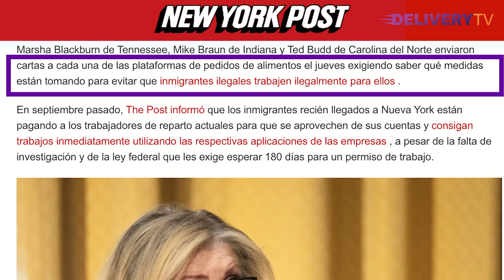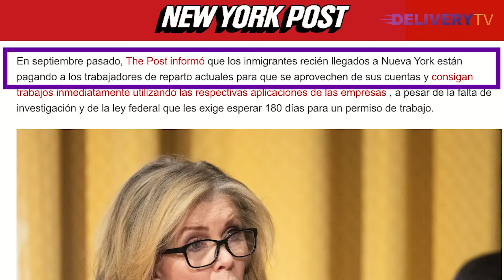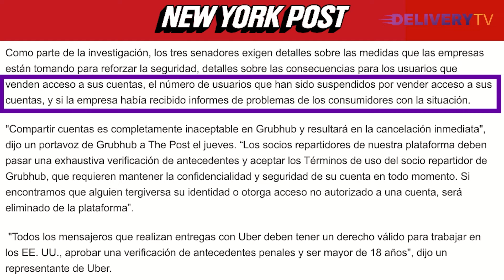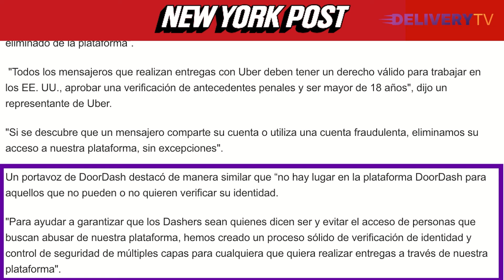CUENTAS IRREGULARES Senadores Investigan A UberEats DoorDash y Grubhub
Visita nuestra tienda: